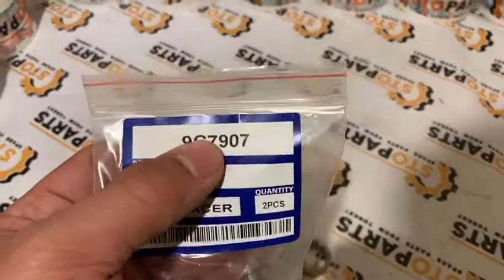SPACER 9C-7907 CATERPILLAR , 9C7907 РАСПОРНАЯ ШАЙБА CATERPILLAR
9C7907 SPACER CATERPILLAR
РАСПОРНАЯ ШАЙБА CATERPILLAR 9C-7907 ,9c7907